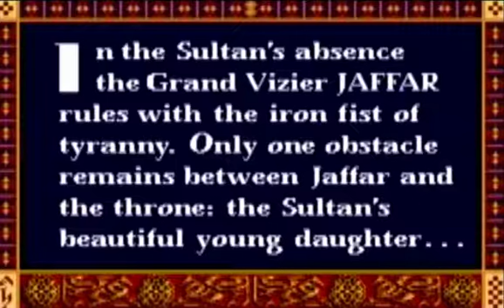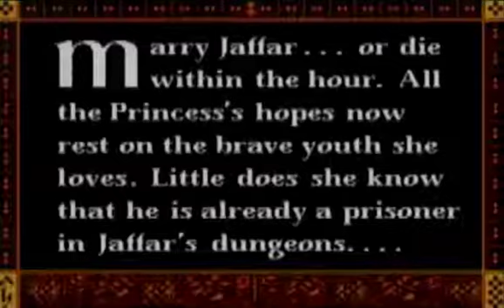Retro Prince of Persia